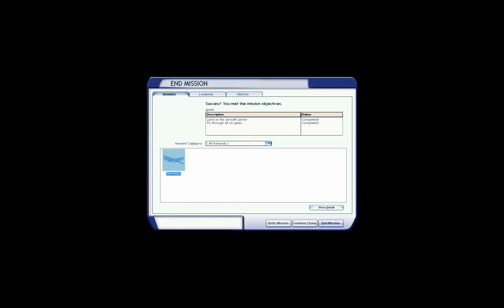FSX Mission Tutorial 11: Helicopter Maneuvers 1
FSX ミッション チュートリアル 11: ヘリコプターの高度な操縦1